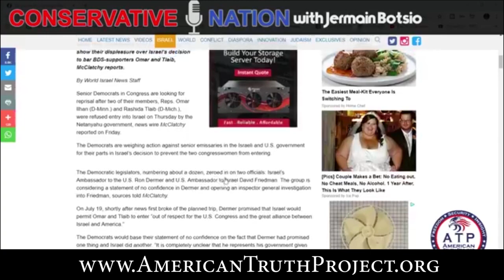Why Did Israel Boycott Tlaib?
An ATP Report Production - In this episode of Nussbaum in the News, Barry Nussbaum is on the Conservative Nation show with Jermain Botsio. Barry and Jermain discuss Rashida Tlaib and Ilan Omar's planned trip to Israel and why the Israeli Government denied them entry.